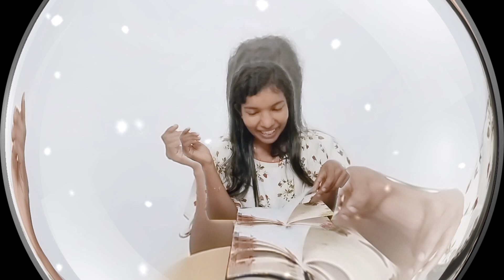Reaction video ചെയ്തു നോക്കിയാലോ 🤣 SSLC autograph book😁